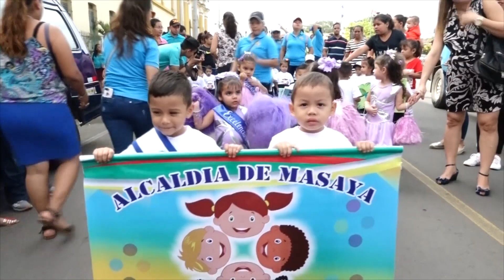CDI DEL MUNICIPIO DE MASAYA DESFILAN EN AMOR A NICARAGUA